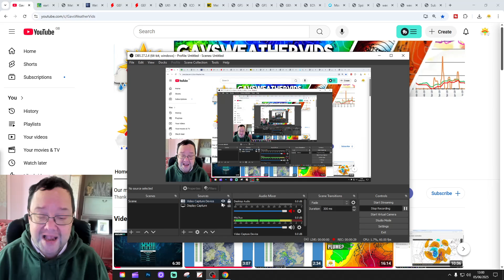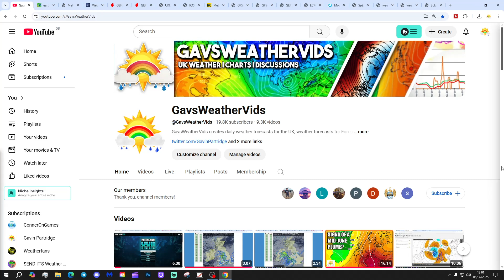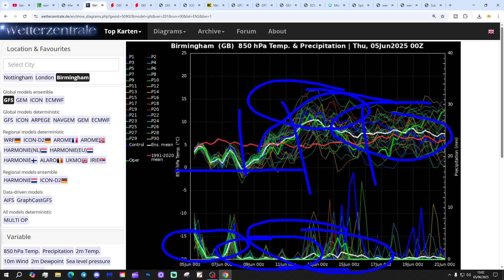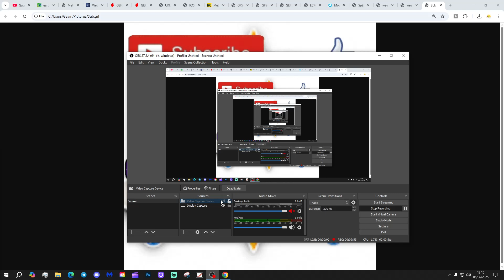Ten Day Forecast: First Hot Plume Of The Season Next Week?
Hello everyone and thanks for tuning in to today's ten day forecast video update. We're going to look at the weather for the next ten to fourteen days. Day ten will take us to 15th June - and we'll be able to extend out beyond that with the extended GFS and ECM ensembles (they run to around a couple of weeks)  We'll have a look at CFS V2 for the next four weeks getting us to early July at the end of the video...

💡  Video Credits: 💡

💡  GWV Links: 💡